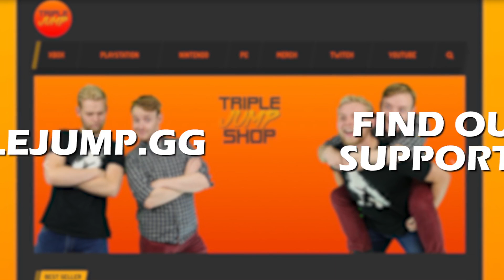BUNNY WITH A GUNNY - Spectacular Sparky [Part 1] | TripleJump Live!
James Jenkins was away galivanting with some flamingos, so Cultaholic's Tom Campbell steps in to show off Spectacular Sparky, an action-packed, side-scrolling shoot-em-up, featuring many homages to the era of 16-bit gaming mascots!

Follow the host on Twitter! Tom Campbell @TomCampbell